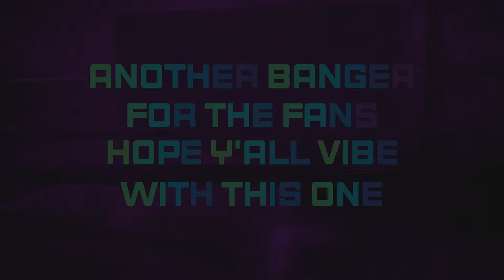Addicted To Lollipops 🍭 - Season 5 finale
Last video of chapter 2 season 5. See ya next season

Songs used (I don't own them)